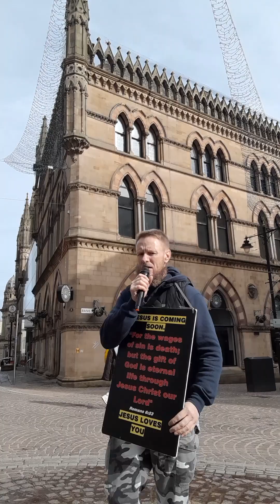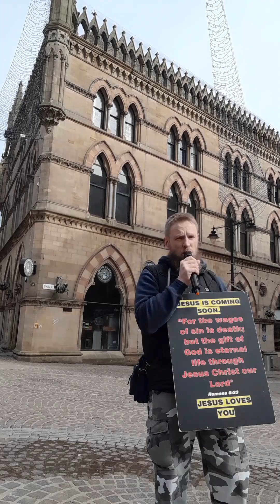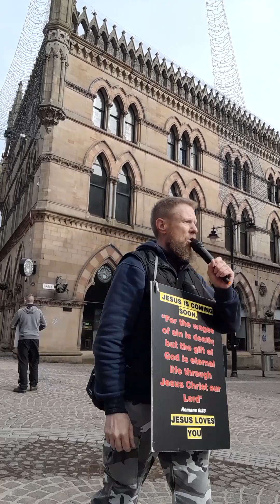Don't hesitate any longer, God has told me that we are really out of time people. Look below 👇🏼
If my channel is given another strike by YouTube,  you 👇🏼 can find me👇🏼 at
If anyone would like to donate there is information of how to at the bottom and we would greatly appreciate it because it helps us to travel etc, THANK YOU

(TITUS 2:13)

(ROMANS 10:9-13)

(1CORINTHIANS 15:3-4)

ROMANS 10:13

You'll still be able to be SAVED during the 7YR Great Tribulation apocalypse,  but it's going to be HELL on earth,  and if you are left behind- DO NOT BELIEVE the lie, the strong delusion,  that we were abducted by aliens (2THESSALONIANS 2:11) 🆘️ and DO NOT take the MARK OF THE BEAST 🆘️